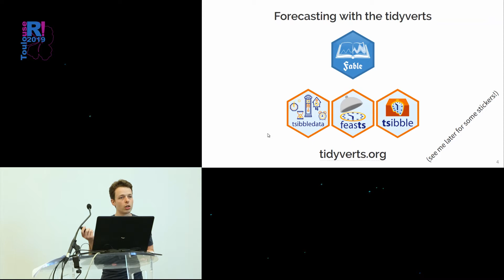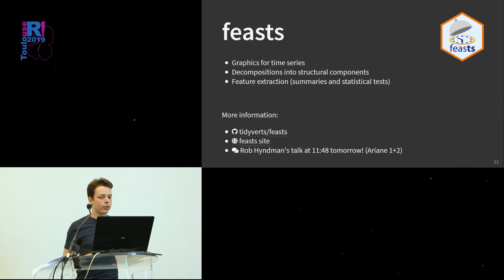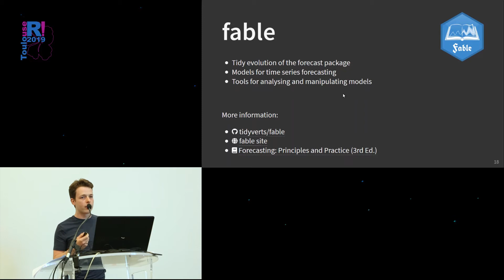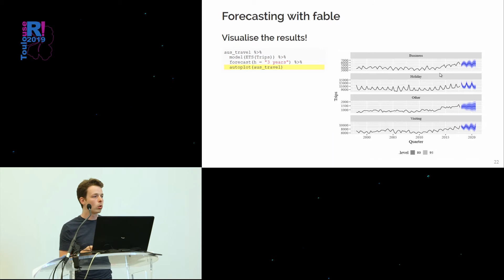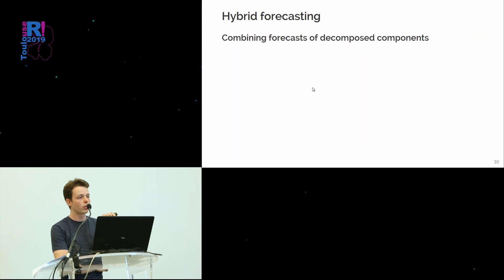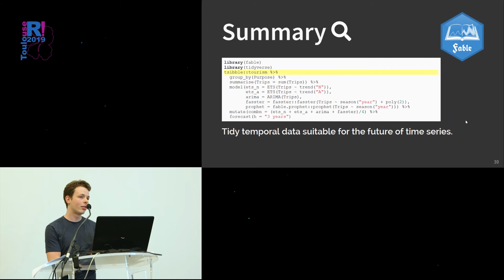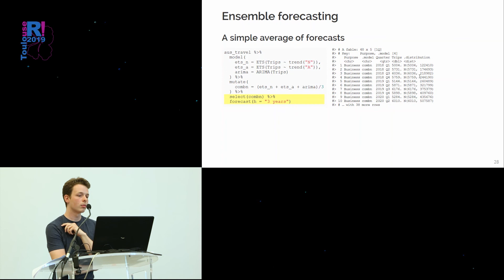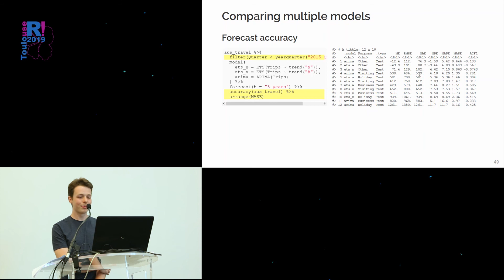useR! 2019 Toulouse - Talk Forecasting - Mitchelle O'hara Wild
"Flexible futures for fable functionality"